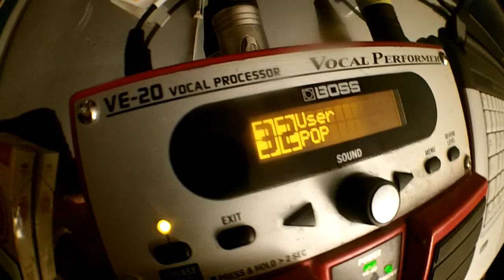Figg-di-Metal - Eine Dokumentation aus dem Stiegenhaus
19. Juni 2013 im Stiegenhaus, beim Südring, Innsbruck